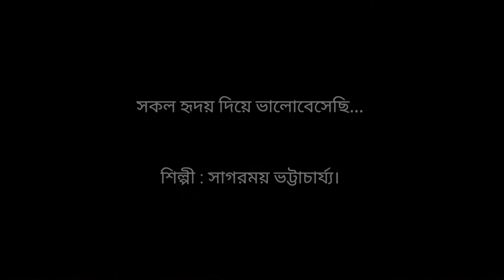Sokolo Hridoyo Diye।। Sagarmoy Bhattacharjee ।। Sakal Hriday Diye ।। সকল হৃদয় দিয়ে ভালোবেসেছি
মায়ার খেলা

Credits:
Arrangement & keyboard: Shyamaprasad Chatterjee
Tabla: Tapas
Flute. Partha
Guitar : Shubhranil
Sarod :: Sanad
Mixing and Master : Shyamaprasad Chatterjee